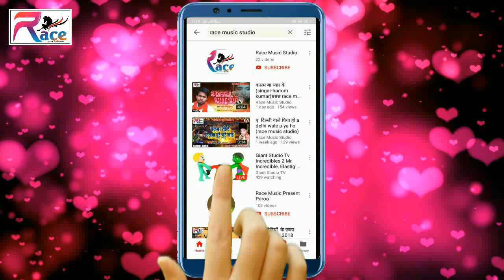Manohar Pardeshi Ka New Arkesta Song ना देवेला उ सही से डोज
Album:- Na Dewela U Sahi Se Doj
Song:- Na Dewela U Sahi Se Doj
Singer:- Manohar Pardeshi
Lyrics:- Ranjeet Rawana
Recoding:- Priya films Chakia
Lebale:- Race Music Studio
Video & Camera:- Akshay Sharma
Nirmata:- Dj Karan
Nirdeshak:- Rajkishor Kumar
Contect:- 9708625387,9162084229